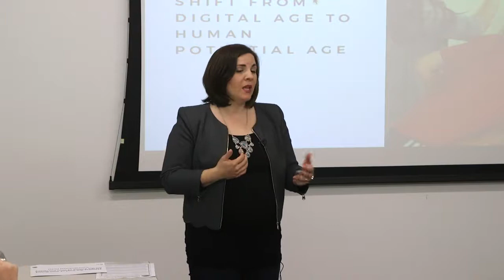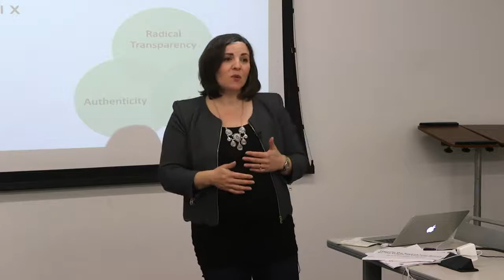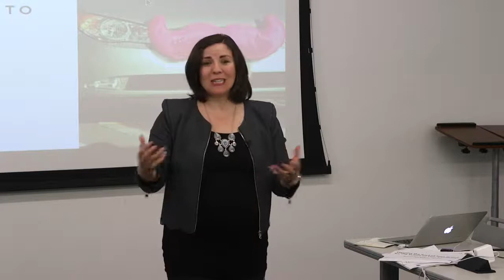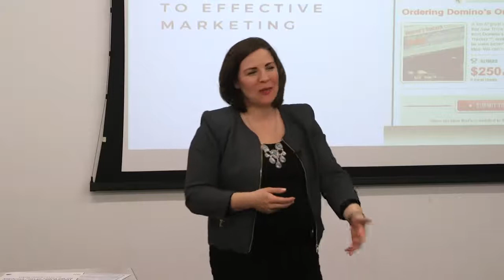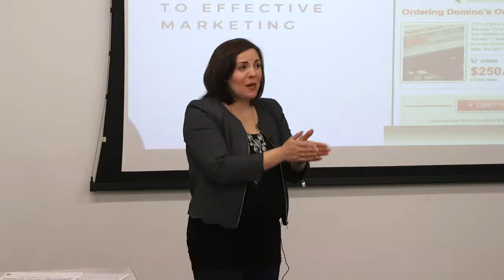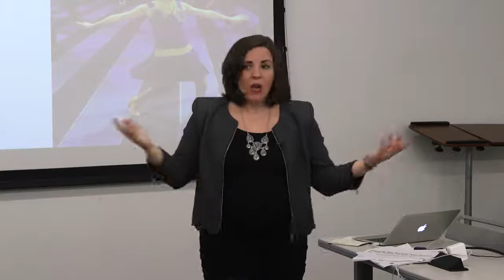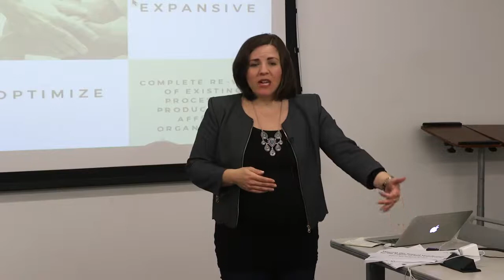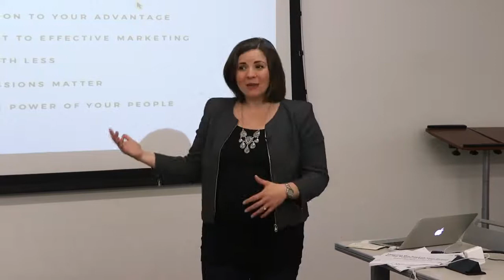1871 Incubator Workshop for Business Owners